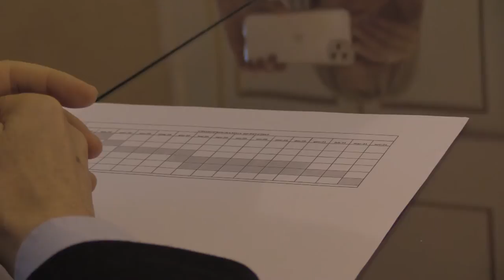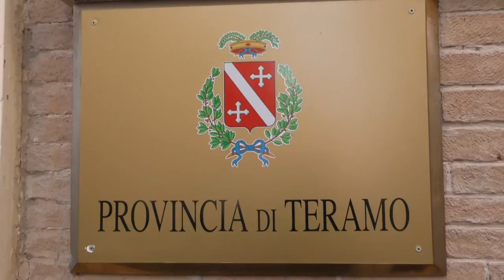Riparte l'iter per la costruzione del nuovo ponte di Castelnuovo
Riparte l'iter per la realizzazione del nuovo ponte di Castelnuovo, opera strategica che sarà realizzata dalla Provincia di Teramo entro il 2021. Nello staff tecnico anche il professor Enzo Siverio  dell'Università di Venezia che si occuperà del collaudo statico del ponte.